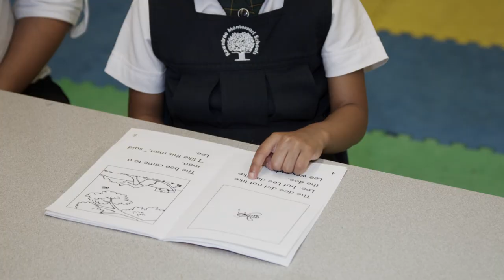Rowntree Montessori Schools Pre-Primary HD